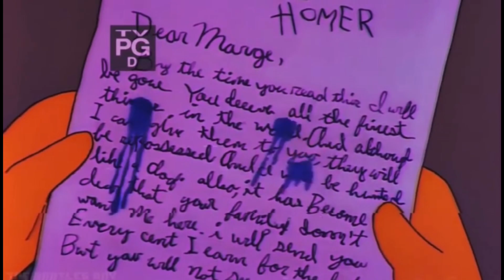Hxppy- Feeling Sleepy (Official Cartoon Video)